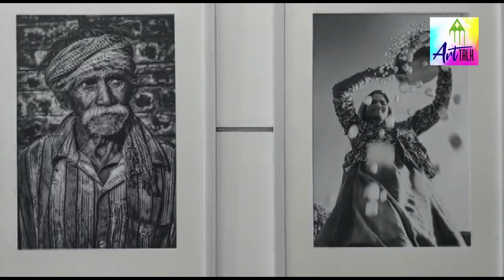Nirav Patel Black & White Show